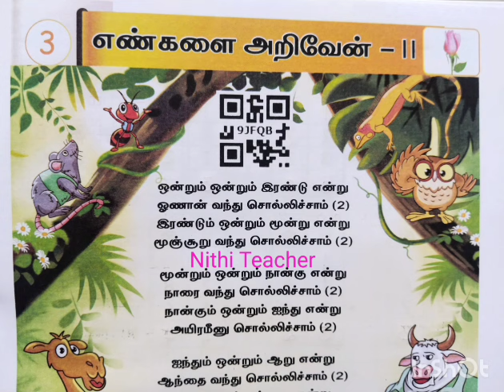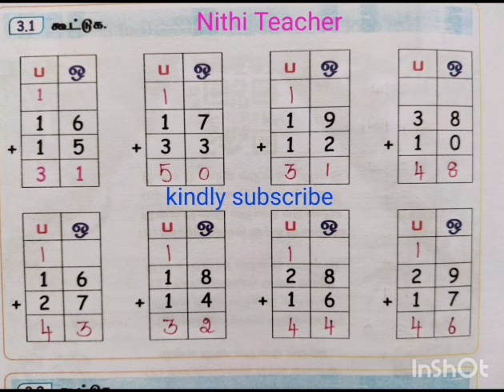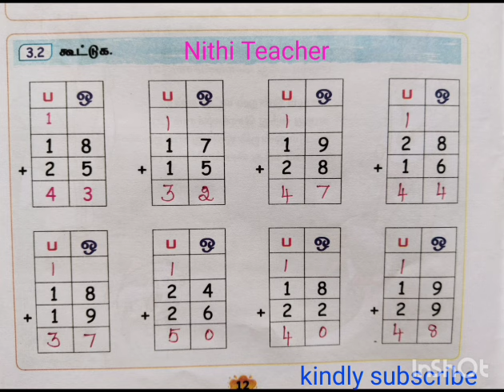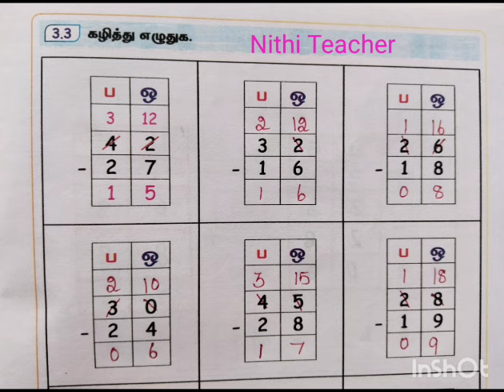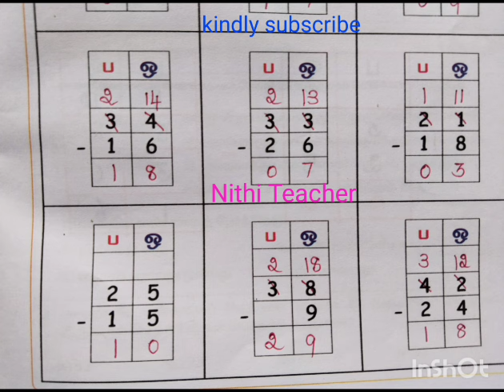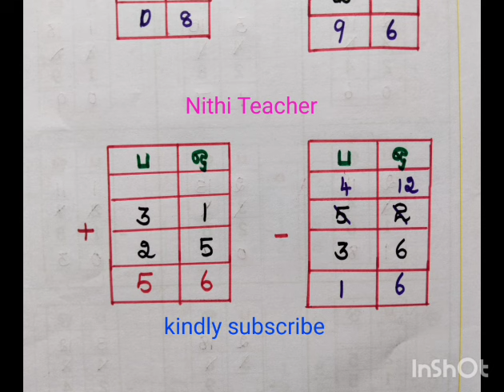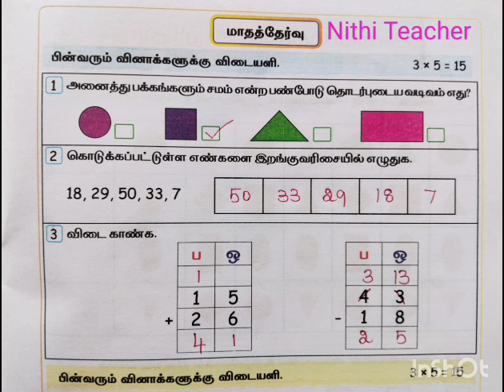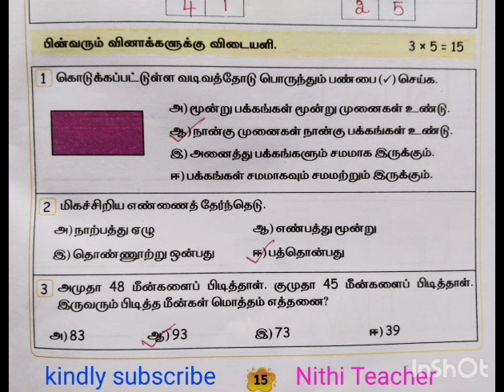Mottu maths 2nd std term 2 unit 3 எண்களை அறிவேன்-II EnnumEluthum maths work book ans key pg no 11-15